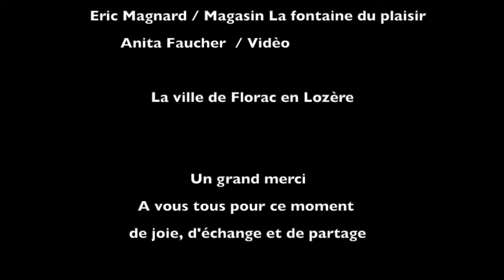Nahak /Impro de rue à Florac/Lozère/cévenole/Cévennes/Guitare & didg/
Nahak / The tribe of the white stags and medicine from the stars.

Concert de rue improvisé dans la magnifique ville de Florac en Lozère.
Un moment de partage, de joie et de convivialité avec vous.

Merci à Eric  / Le magasin La Fontaine Du Plaisir, pour son accueil.
Merci à Anita  pour la vidéo.